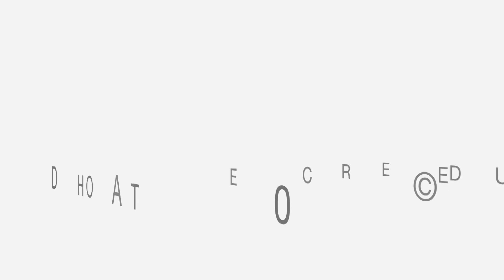Servicio De Adoración | Congregación León de Judá - Junio 23, 2019 12PM